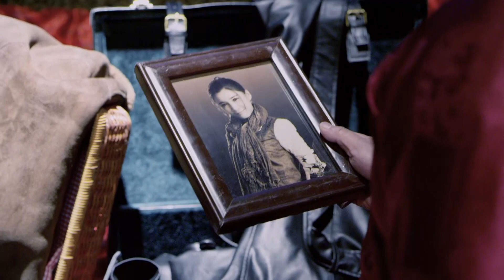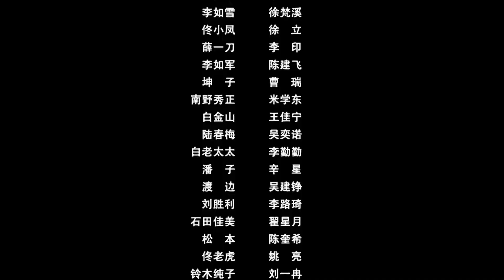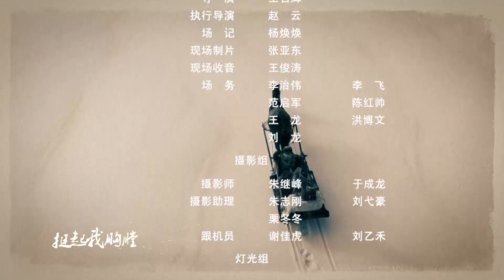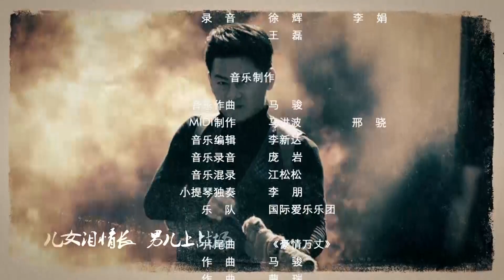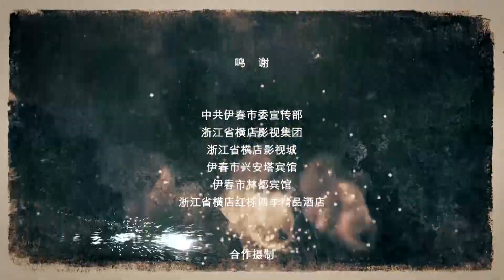【抗战剧 ENG SUB】抗联女战士 22丨医药世家的少爷小姐们与中共抗联组织共同抵抗日本侵略者